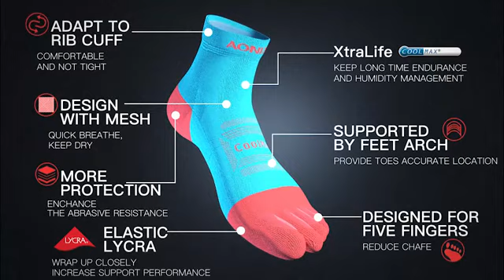AONIJIE E4801/E4802 Five Toe Socks 3 Pairs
AONIJIE E4801 Five Toe Socks 3 Pairs
☀️Only bag: $23.98☀️

-AONIJIE's five-toe patented designed specifically for runners and hikers
Prevents blisters & hotspots while running

-Breathable Material - Our low-cut ankle socks are made from high-quality merino wool and high-stretch lycra for good moisture wicking. Breathable mesh ventilation cools the heat, keeping your feet at the perfect temperature in all conditions

-Ideal use for running, walking and athletic activities

-4 colors:blue,turquoise,black ,rose